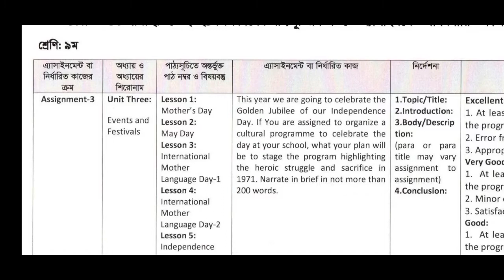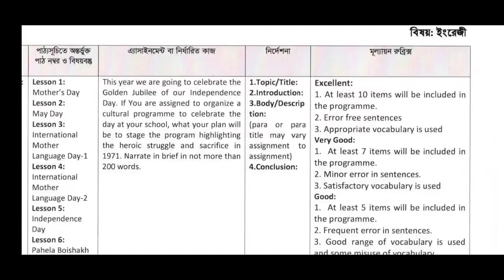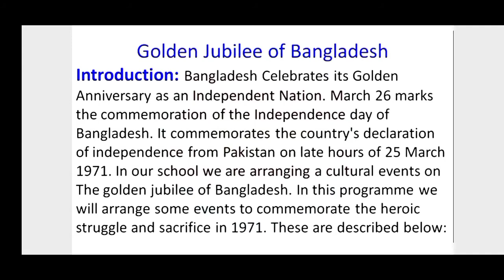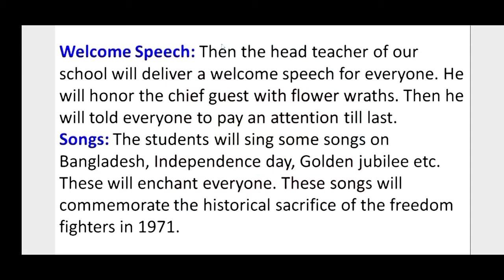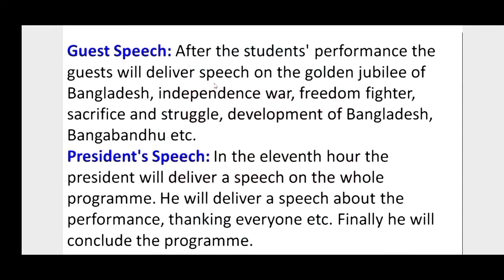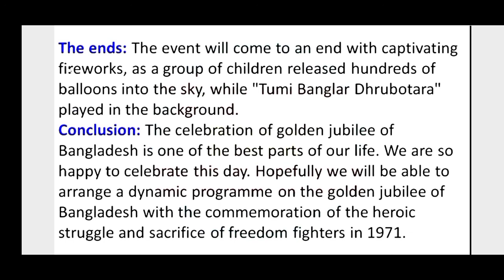class 9 english assignment answer 13th week// ৯ম শ্রেণির ১৩তম সপ্তাহের ইংরেজি অ্যাসাইনমেন্ট উত্তর //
কারো পিডিএফ লাগলে কমেন্ট করো।

ধন্যবাদ।